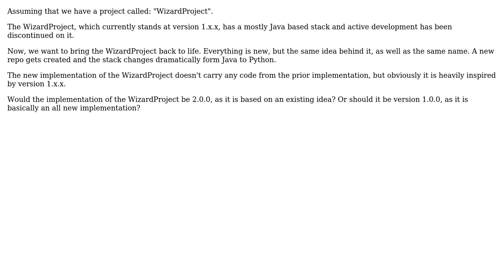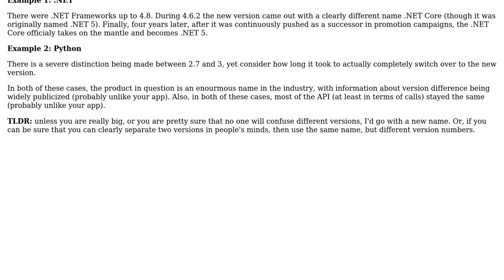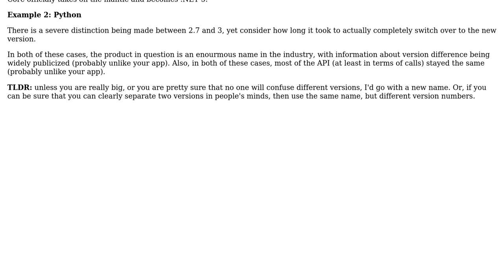Versioning of re-implementation - same idea, same name, new project and repo - 1.0.0 or 2.0.0?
Software Engineering: Versioning of re-implementation - same idea, same name, new project and repo - 1.0.0 or 2.0.0?

With thanks & praise to God, and with thanks to the many people who have made this project possible! You are responsible for your own actions.